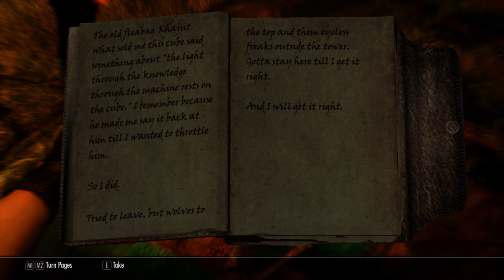Skyrim: What is happening? Part 51 - Buttons and lizards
Inigo and I try our hand at a puzzle, and get very, very high. Alduin sort of dies. Life is good.